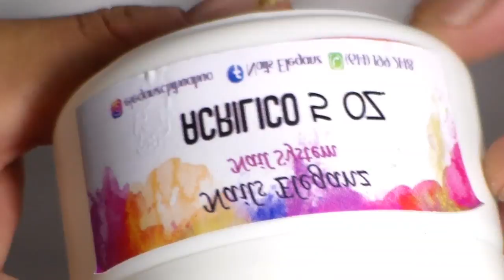uñas clear con foil + cristales y flores